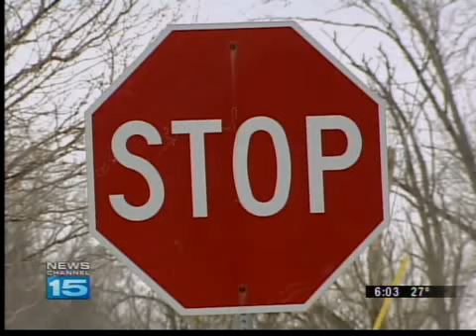Two men save woman from burning car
A state trooper and a good Samaritan save a woman from a burning car and now they're called heroes.